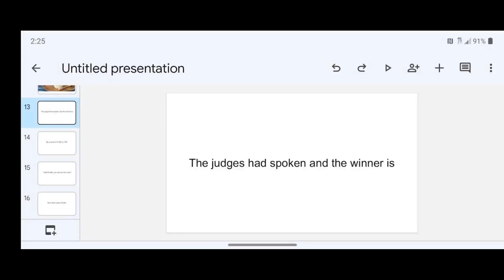Jones vs Osso results